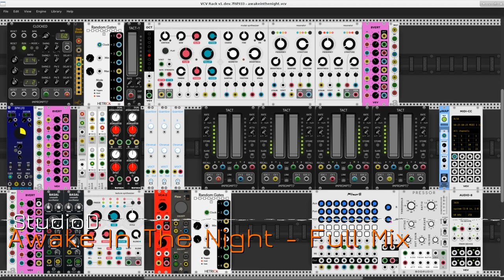Awake In The Night - Full Mix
Awake In The Night - A machine hallucination in four stages. Experimental music made with VCV Rack.

Stage 1 - Stepping through the gate
Stage 2 - The voices in the night
Stage 3 - Into the calm of Lethe
Stage 4 - Towards emergence

Arranged and rendered with Reaper for Linux.

Vast thanks to the developers of the many plugins used in this work. Equal thanks to Andrew Belt, chief developer of VCV Rack, and to the excellent community of interesting and interested users of his excellent software. You are all appreciated.